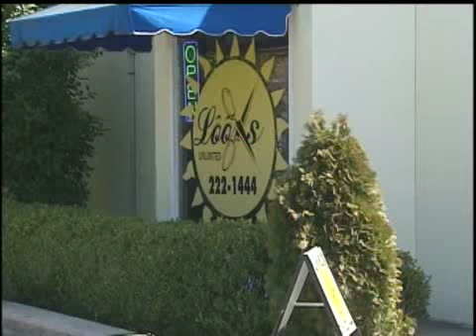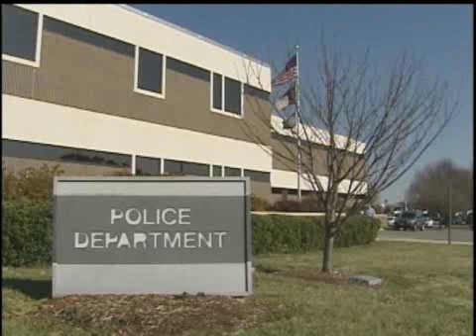Gospel concert Wade Weaver Arrested; Charges Later Dropped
Charges against Wade Weaver, a gospel concert promoter who police arrested Wednesday after they said he solicited money from a Burlington business owner, have been dropped.